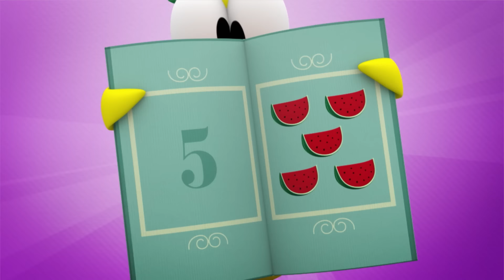🎭 Pocoyo ile sanat ve el sanatları 🖌️ (60 dakika) | Pocoyo 🇹🇷 Türk Resmi Kanal | Çocuklar için Çizgi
Pocoyo birkaç tane kukla ve bir kukla tiyatrosu bulur. Harika! İşte kuklacılık oynama zamanı. Tırtıl ve Yavru Kuş için özel bir kukla tiyatrosu hazırlar. Gösteriyi çok severler ve kuklaların birbirlerinin üzerine düşmesine kahkahalarla gülerler. Pocoyo, Pato ve Elly'yi de kukla gösterisine çağırır. Onları da güldürerek eğlendirmek ister. Ancak Pato ve Elly şaşırmışlardır. Başkalarına gülmenin komik ve eğlenceli olmadığını düşünürler. Pocoyo, gösterinin arkadaşlarını üzdüğünü görür. Onlardan özür diler ve durumu açıklamaya çalışır. Herkes yeniden arkadaş olur.

Aşağıdaki başlığı tıklatarak en sevdiğiniz bölümü izleyin:
00:00 - Pocoyo'nun Kukla Gösterisi
06:00 - Sanat
12:00 - Pato'nun Resimleri
18:00 - Renkler
24:00 - Pocoyo ile Resim Yapmak
30:00 - Bana Bir Resim Çiz!
36:00 - Dünyamı Renklendir
42:00 - Yavru Kuş Can Sıkıyor
48:00 - Elly'nin Ayakkabıları
54:00 - Çılgın Karıştırıcı